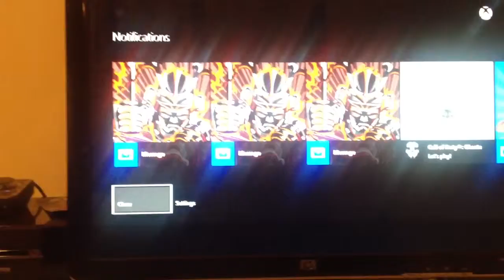Aug 20, 2014